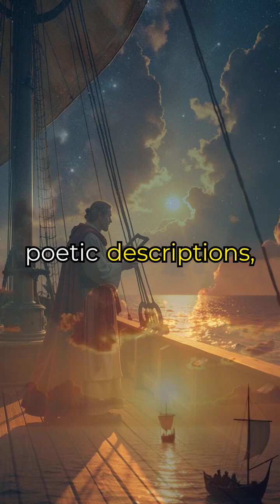How Biblical Astronomy Reveals Navigation Secrets Lost to History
Discover the incredible navigation secrets of ancient mariners that modern science is just beginning to understand! The Book of Job mentions mysterious celestial formations - Ash, Kesil, and Kimah - which scholars now recognize as sophisticated astronomical markers including the Pleiades and Orion constellation. These weren't just poetic words, but actual technical references used by skilled navigators thousands of years ago.

Biblical texts reveal advanced navigation techniques that existed millennia before modern instruments. The "signs for seasons" described in Genesis refer to stellar calendars that guided both agricultural cycles and ocean voyages with remarkable precision. Ancient Hebrew seafarers used these celestial patterns as cosmic compasses to traverse vast ocean distances.

Archaeological evidence confirms these biblical references, showing that ancient civilizations possessed extraordinary astronomical knowledge. Today's GPS technology actually mirrors the same principles these ancient navigators understood intuitively. The very stars that guided biblical-era travelers continue to reveal humanity's sophisticated relationship with the cosmos, proving that ancient wisdom often exceeded what we assumed about historical capabilities. These timeless navigation secrets demonstrate that our ancestors were far more advanced than previously imagined.